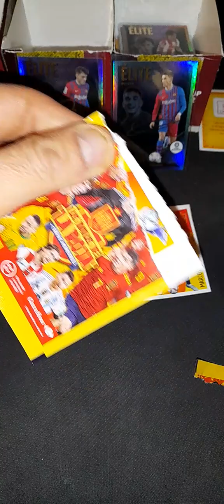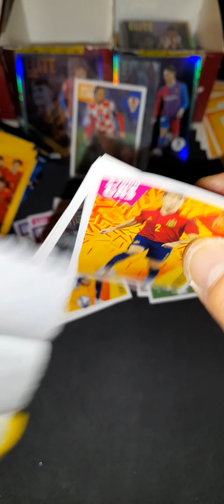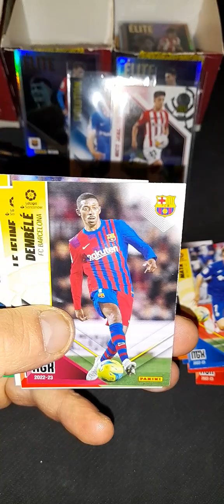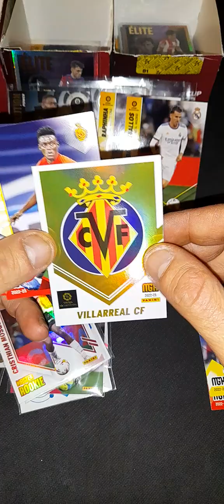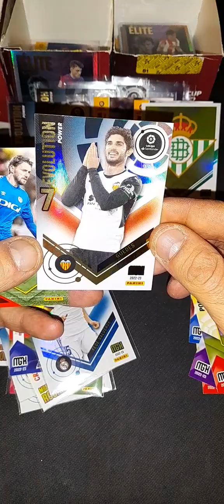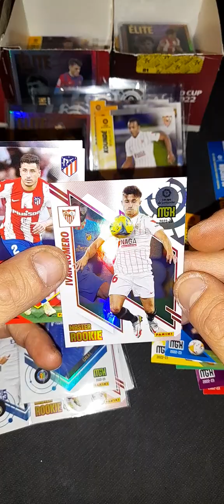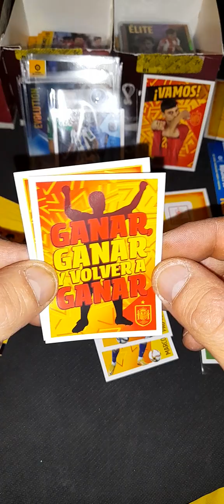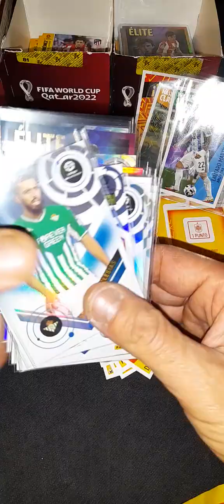panini megacracks 2022 2023